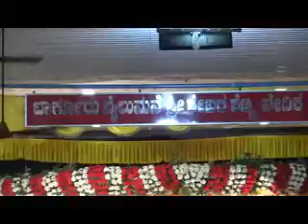Sandeep -Prajna -- ವಧು ವರರಿಗೆ ಶುಭಾಶಯಗಳು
ಸಂದೀಪ - { ಶ್ರೀಮತಿ ಜಯಶ್ರೀ ಮುರಳೀಧರ ಹಾಲಂಬಿ , ಆತ್ರಾಡಿ , ಉದುಪಿ   ಇವರ ಮಗ }  ಪ್ರಜ್ನಾ { ಶ್ರೀಮತಿ ಲಕ್ಷ್ಮೀ ಶ್ರಿ ಪ್ರಕಾಶ ತಂತ್ರಿ ಬಾರ್ಕೂರು ಇವರ ಮಗಳು } ಶ್ರೀ ರತ್ನ ಗರ್ಭಾ ಗಣಪತಿ ಸಭಾಂಗಣ ದಲ್ಲಿ 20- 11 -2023 ರಂದು  ಮದುವೆ . ಶುಭಾಶಯಗಳು -   ರಾಮಚಂದ್ರ  ಬೆಂಗಳೂರು , ಮುರಳೀಧರ ಉಪಾಧ್ಯ ಹಿರಿಯಡಕ